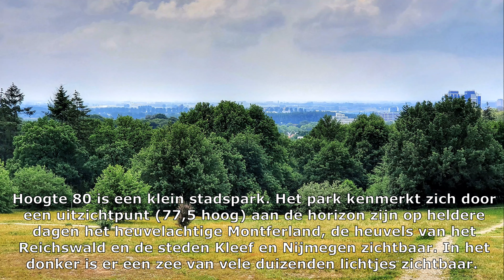Arnhemse parken (foto's)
Wandelen door de Arnhemse parken: Sonsbeek, Zypendaal Klarenbeek en Hoogte 80